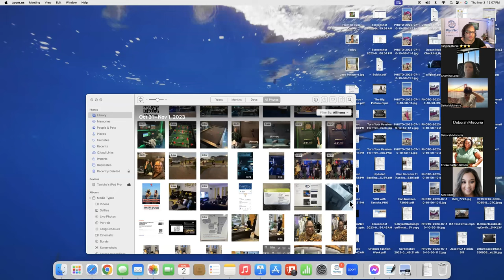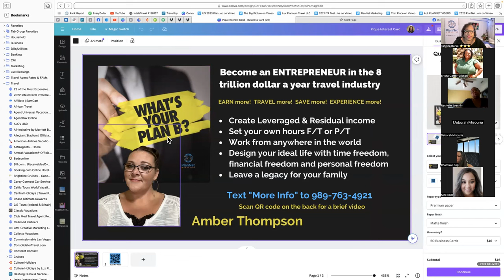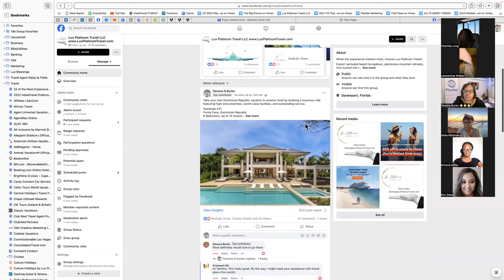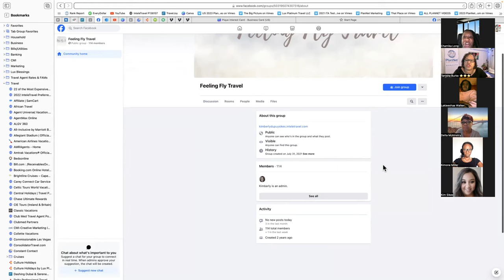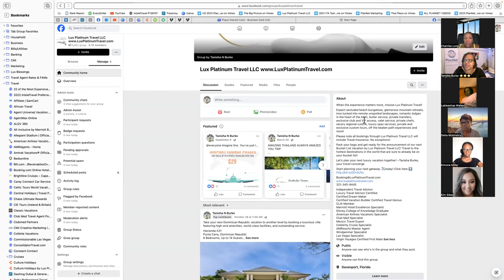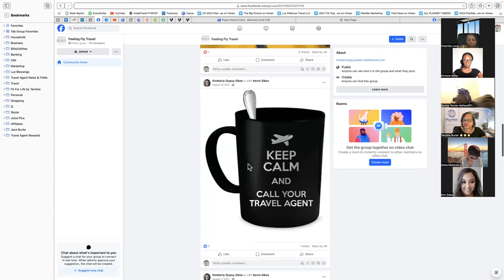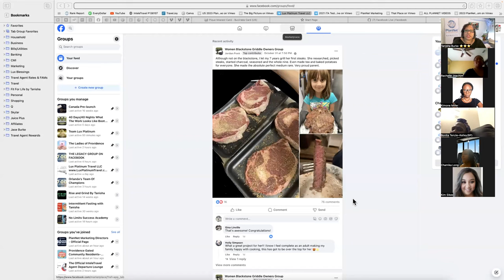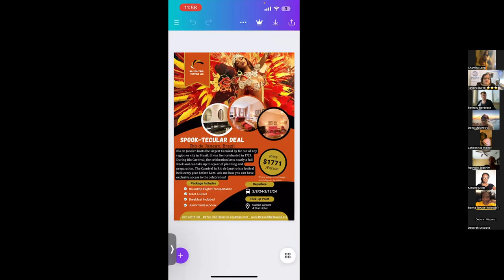11 2 23 Virtual Coffee Break with Tanisha Topic: Travel Talk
Let’s connect! 😎